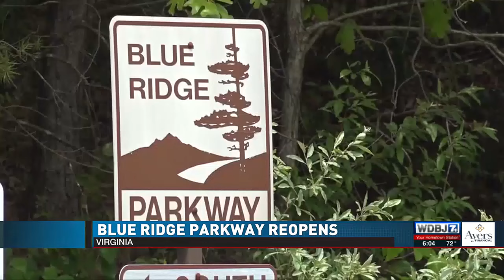Blue Ridge Parkway Reopens